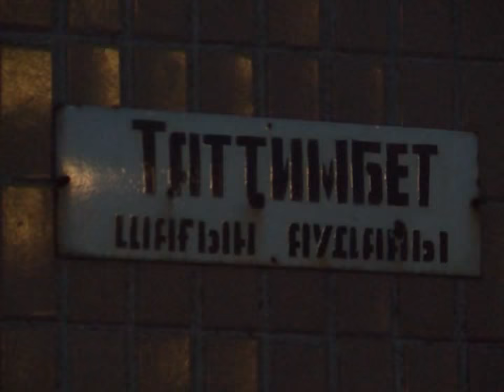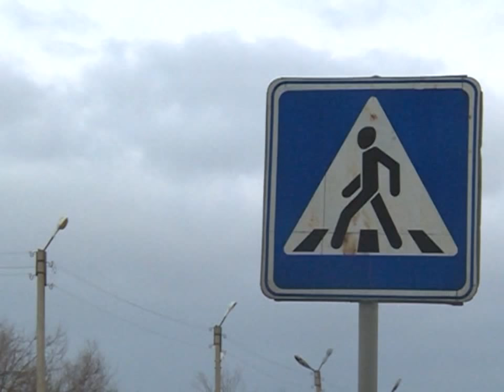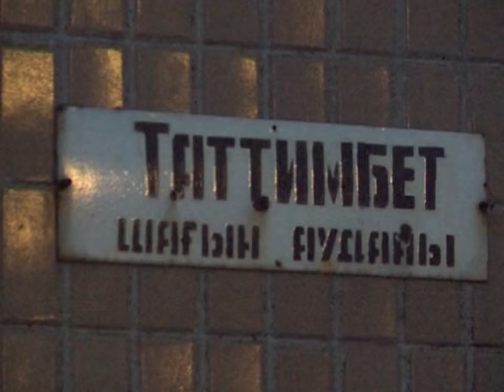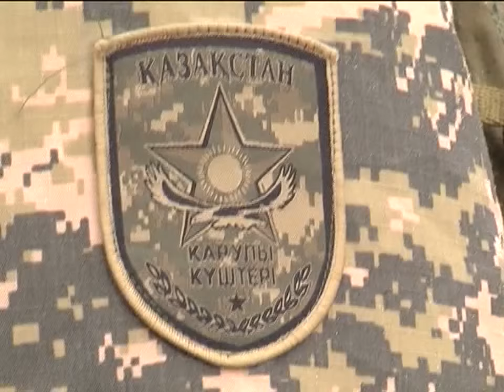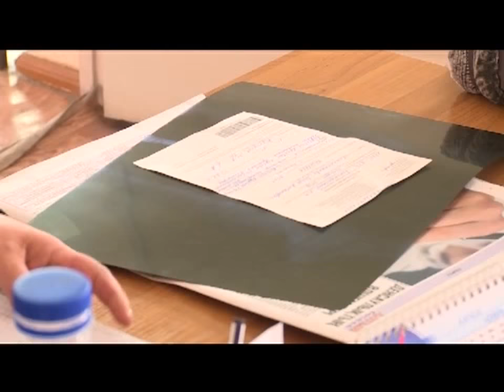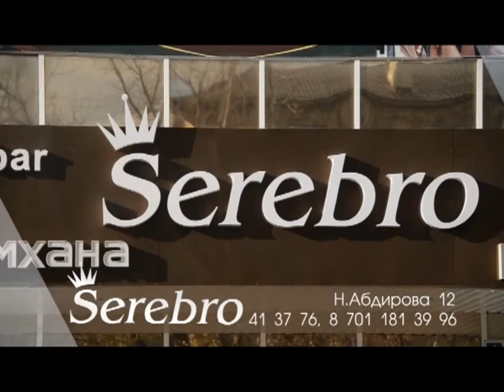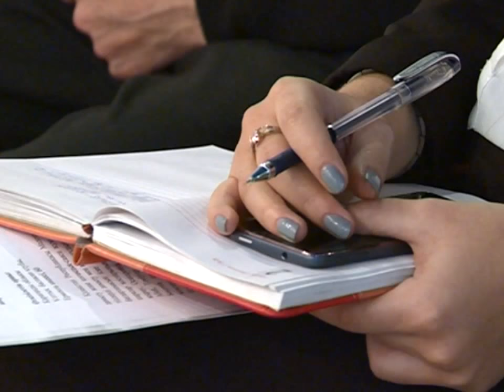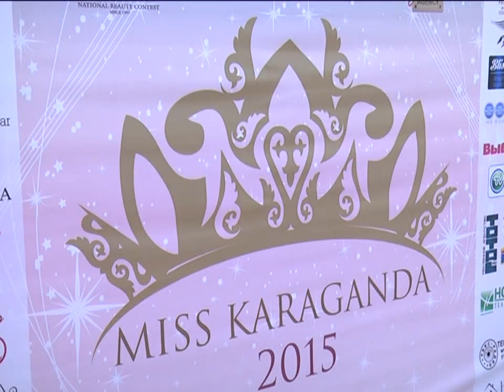06/11/2015 - Новости канала Первый Карагандинский